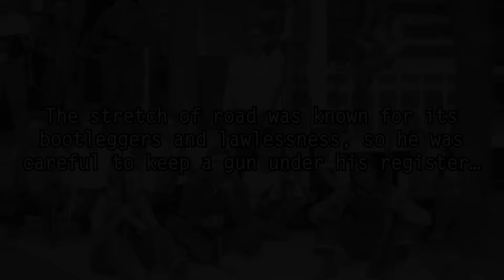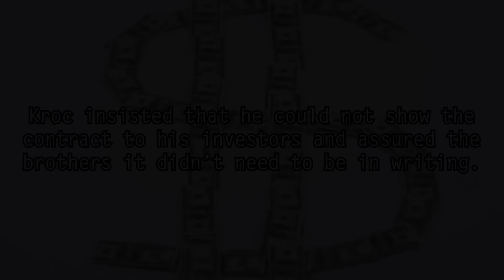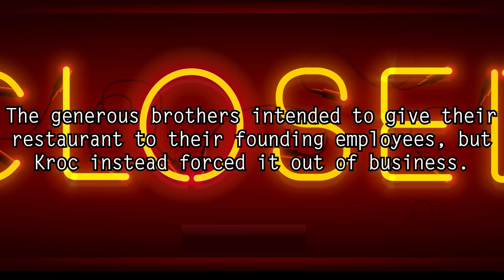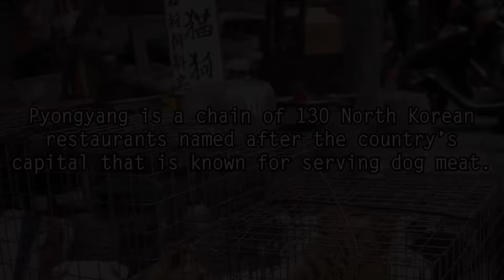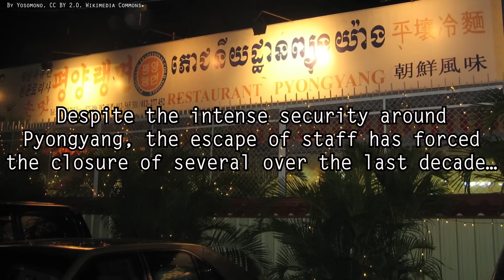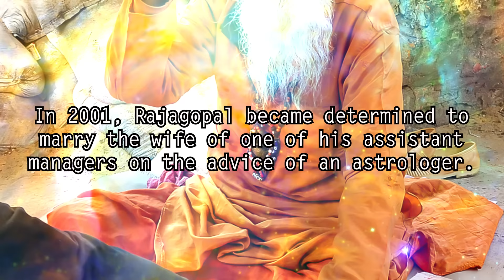5 Dark Chain Restaurant Secrets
5 dark and secret histories of some of the most famous chain restaurants in the world, including the real story of KFC's Colonel Sanders and the sad fate of the McDonald's brothers...